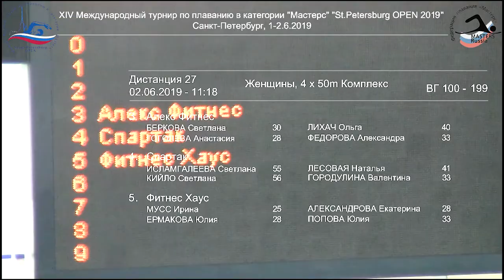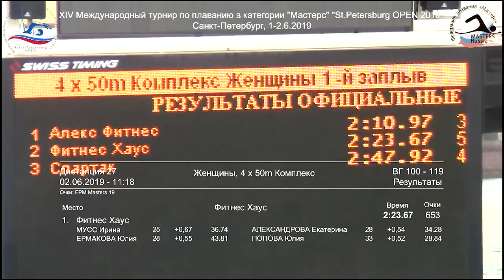XIV межд. турнир по плаванию в категории Masters "SPb Open 2019", комб. жен. эстафета 4х50м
XIV Международный турнир по плаванию в категории Masters "St.Petersburg OPEN 2019", комбинированная женская эстафета 4х50м, команда Fitness House - 5-ая дорожка